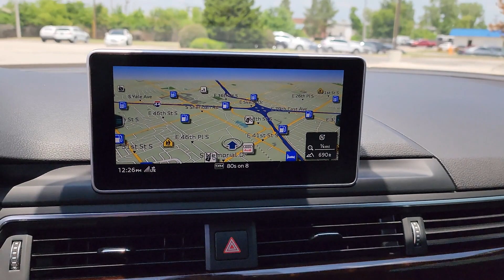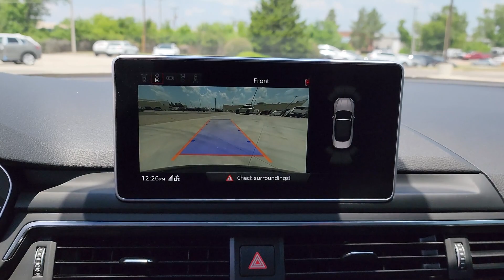2018 Audi A5 Tulsa, Broken Arrow, Bixby, Joplin, Owasso S2005045A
Used 2018 Audi A5 2.0T Prestige available in 4208 South Memorial Drive, Tulsa, Oklahoma at Audi Tulsa. Servicing the Tulsa, Broken Arrow, Bixby, Joplin, Owasso, OK area.

Audi Tulsa
4208 South Memorial Drive

Clean CARFAX.brbr2018 Audi A5 Cabriolet Prestige 10 Speakers 4-Wheel Disc Brakes ABS brakes Air Conditioning Alloy wheels AM/FM radio: SiriusXM Anti-whiplash front head restraints Audi Advanced Key Audi Side Assist Audi smartphone interface (Apple CarPlay/Android Auto) Auto-dimming Rear-View mirror Automatic temperature control Bang & Olufsen Sound System w/3D Sound Brake assist Bumpers: body-color CD player Convenience Package Convertible roof lining Convertible roof wind blocker Delay-off headlights Driver door bin Driver Seat Memory Driver vanity mirror Dual front impact airbags Dual front side impact airbags Exterior Parking Camera Rear Four wheel independent suspension Front anti-roll bar Front Bucket Seats Front Center Armrest Front dual zone A/C Front fog lights Front reading lights Front Sport Seats Full Color Head-Up Display Full LED Headlights Garage door transmitter: HomeLink Glass rear window Headlight cleaning Heated 3-Spoke Steering Wheel w/Shift Paddles Heated Auto-Dimming Power Ext Mirrors w/Memory Heated door mirrors Heated Front Seats High intensity discharge headlights: Xenon plus Illuminated entry Integrated roll-over protection Interior Lighting Package Plus Knee airbag Leather Seating Surfaces Leather Shift Knob Leather steering wheel Low tire pressure warning Luxury Package Navigation Package Navigation System Neck-Level Heating System Occupant sensing airbag Outside temperature display Panic alarm Parking System Plus (Front/Rear Acoustic Sensors) Passenger door bin Passenger vanity mirror Power adjustable front head restraints Power convertible roof Power door mirrors Power driver seat Power passenger seat Power steering Power windows Prestige Radio data system Radio: Audi Sound System Rain sensing wipers Rear air conditioning Rear anti-roll bar Rear Audi Pre Sense Rear reading lights Remote keyless entry Speed control Speed-sensing steering Speed-Sensitive Wipers Split folding rear seat Sport steering wheel Steering wheel mounted audio controls Tachometer Telescoping steering wheel Tilt steering wheel Top View Camera System Traction control Trip computer Turn signal indicator mirrors Variably intermittent wipers Ventilated Front Seats Wheels: 19 x 8.5 Multi-Spoke Design Bi-Color.brbrbrAwards:br  * 2018 KBB.com 10 Most Awarded Brands